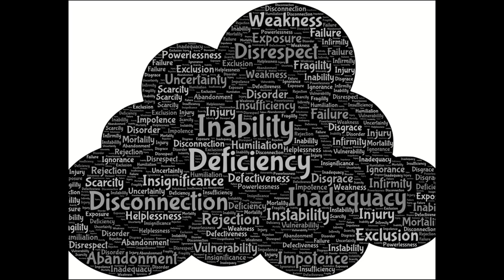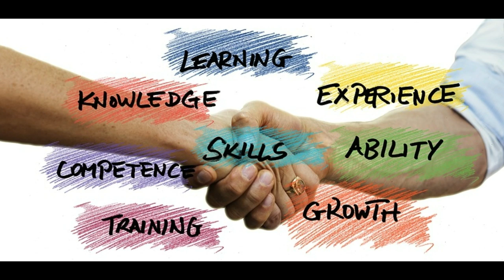The Narcissist Cheating